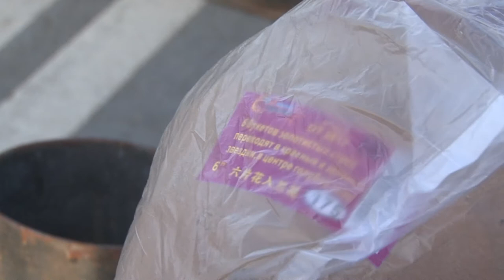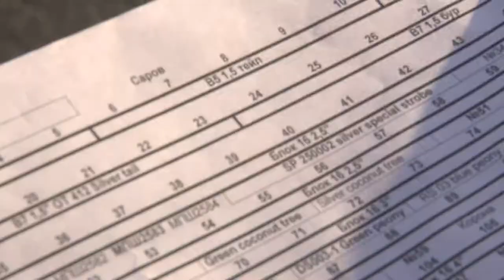Дело по плечу № 24. Пиротехник. 1 часть